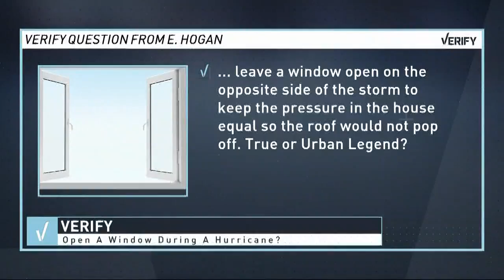Verify: Can you open a window during a hurricane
Our team verified if you can open a window during a hurricane.